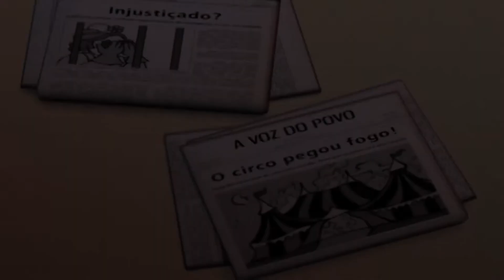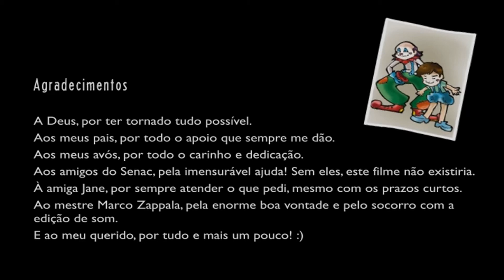Allegro - Stephanie Romano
Engecine 2017